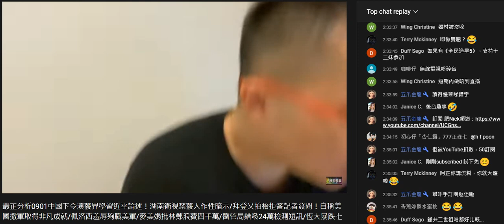20210901 啤梨晚報打女人偷錢賊林匡正精神錯亂吹到自己優越過仆街肥nick，件T著成日係錯體賣299，爆仆街想做打機節目似達哥，踩有睇留言障礙，衰過慢過理解及表達力差的偷錢賊，訂閱未過千。垃撚圾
(呢段嘢係留言欄又被刪)
偷錢賊又吹到自己大仁大義，唔講薜影儀、無謂笑9佢，但之前扮大佬笑人一次，肥嘢返嚟又笑一次，係屋9吹又笑一次，不斷出言侮辱。
成堆腦 殘 個腦 廢到無記性，仲留言讚
踩P K 肥 nick咪又係炒花生呃收視
係9台吹到好衛生，屌有人咳打乞次唔冚口，但件衫著到零晨兩點幾，污糟邋遢